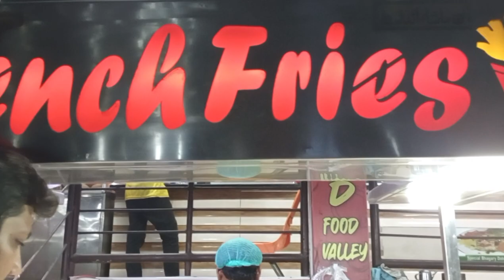Pakistani Indian Street Food Famous ManPasand Food Valley In Chiller Party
chiller Party
ManPasand Food Valley in Karachi
ManPasand Food Valley
famous ManPasand Food
chicken soop
chicken yakhni
chicken flavour
ice cream flavors
chicken ice cream flavors
chicken
fries stall
chips recipe vlog
Gol gappey recipe
chiller Party all items
chiller Party spicy items
famous ManPasand Food Valley In Karachi Pakistan
ManPasand Food Valley video
ManPasand Food Valley vlog
famous ManPasand
ManPasand karachi